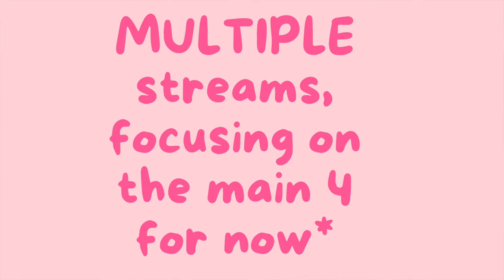Crochet commissions, income goals, and a collab ♡ HG Designs Crochet Podcast October 2023 ♡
Hey Team♡

Today's vlog is a traditional sit down and chat type vlog. I talk about a collab I am working on with Hobbii Yarn for their HobbiiCozy campaign, how I have set up the Handmade by HGDesignsCrochet element of my brand. As well as the pricing behind it all And, I talk about my November Income goals. So grab a cuppa summat and your project and join me.

Also let me know,
And
Do you drink warm juice?

MENTIONED:
♡ Gummy Bear stitch markers
♡ Daisy Chain Cardigan pattern by Baby Crochet Designs